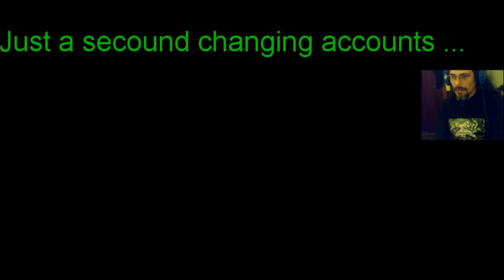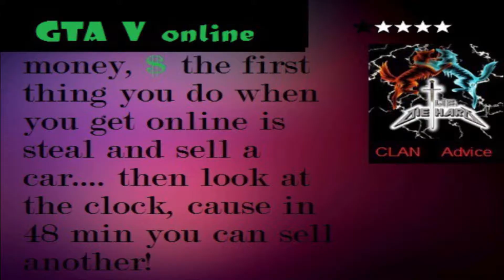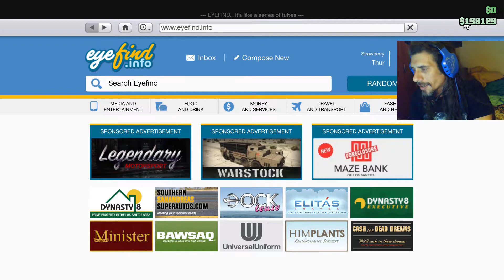Ep. 16 GTA 5 online: Dispatch (Madrazo) missions III IV V VI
Program where we start an acount from zero and we show step by step, how to rank up the fastest, easiest and more efficient way possible!
Continuation of the new charater advance.

Dispatch missions III ; IV ; V ; VI

Sorry, for the bad english, it will get better as same as the quality of the videos, with time , and future videos, as this was our firsts videos ever !
We like to thank Leo Moracchioli for let his musics free to people make youtube videos.
Frog Leap Studios.

 YouTube Gaming